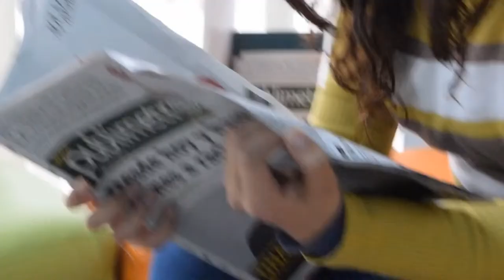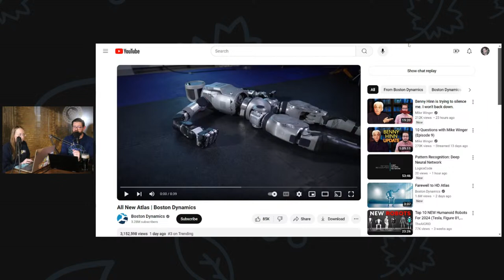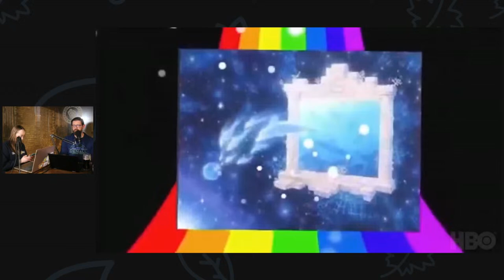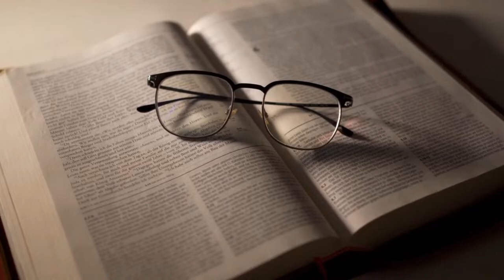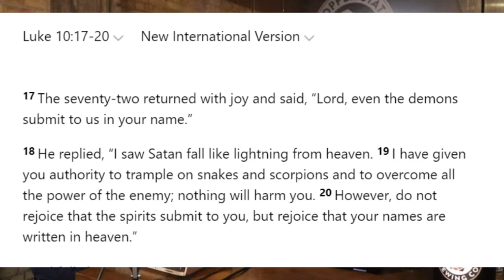Pub Theology Live - 4/18/2024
God gave us authority here on earth, so we should be pretty proud of that, right? This week we talk about authority and also our takeaways from the Dare to Lead conference from this past weekend. Join us Live at Copper State on 4/18/24 at 7:00pm. We look forward to seeing you there.